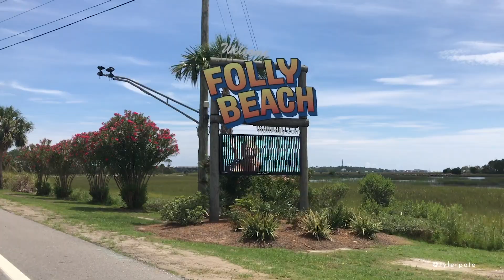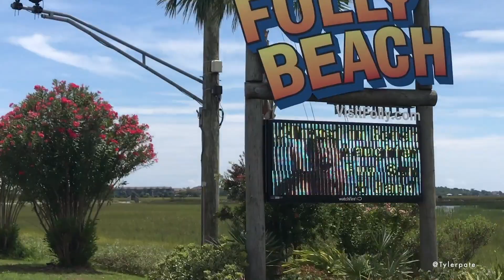Dan is back in town!!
Vlog | 318
Dan's BACK. Well. for a few days. Pretty much exploring our old stomping grounds throughout Charleston. Along with capturing a few awesome shots along the way.

Have you watched my last vlog?

Also if you enjoy my design stuff - check out more here:
follow me;